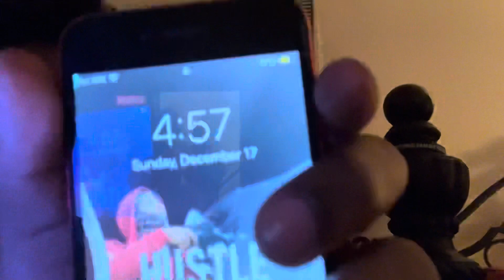My Friend Caught His Opp & It Was On Sight 🥊